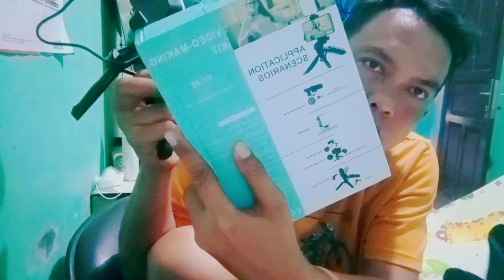REKOMEND BUAT NGEYOUTUBE DENGAN MODAL LIMIT-PEMULA WAJIB PUNYA INI